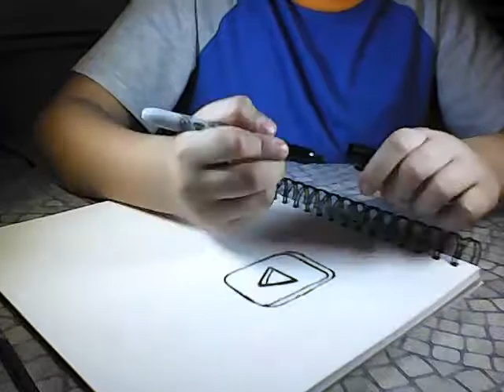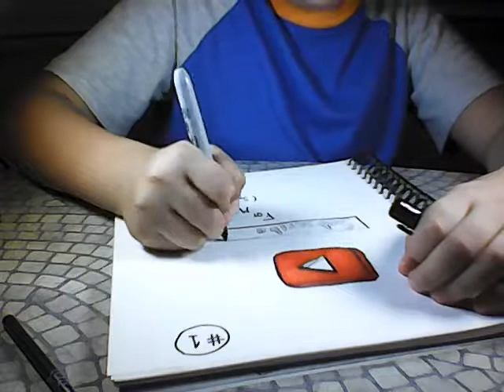how to draw youtube 3D logo